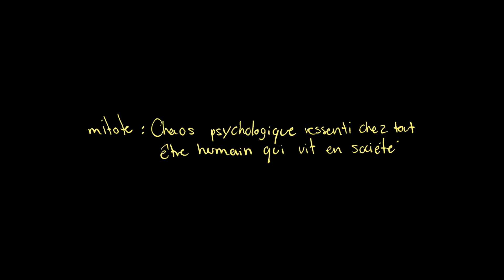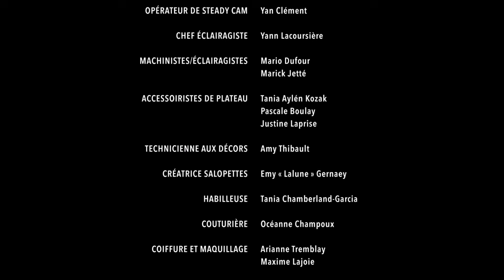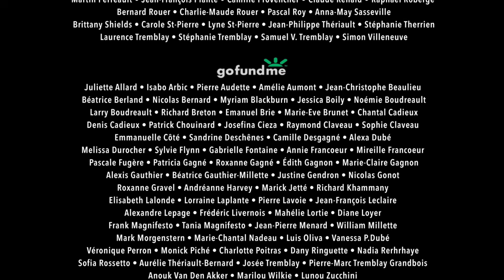Mitote | Psychological Drama | Full Movie | Short Films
Mitote: psychological chaos experienced by every human who lives in society.

Stars: Eve Lemieux, Danielle Fichaud
Directed by Érika Gagné